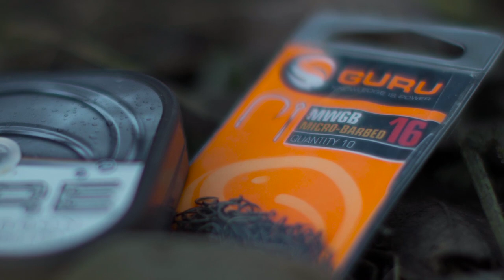Deano's Diary Chasing Chub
THE GREATEST CHUB SESSION EVER CAPTURED ON CAMERA?

Dean Macey had the odds stacked against him on a trip to the iconic Dorset Stour! With the Deano's Diary cameras rolling, our specimen master used every trick in his armoury to deliver results nobody expected! Rigs, tackle, tactics, watercraft and bait for mamouth winter chub are uncovered in this epic film!